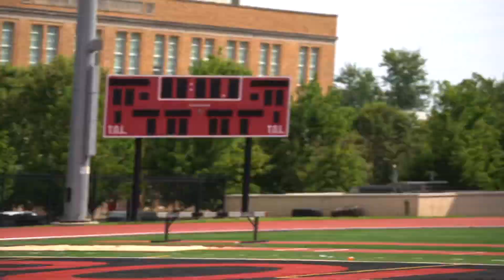Dunbar Senior High School Football 🏈DC